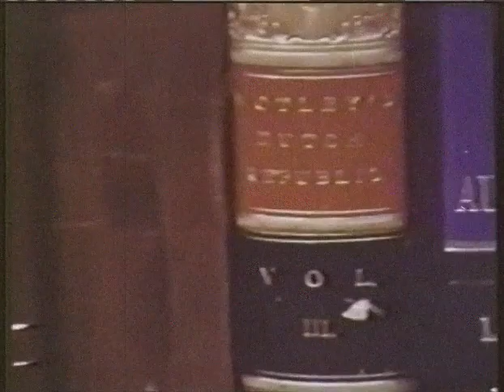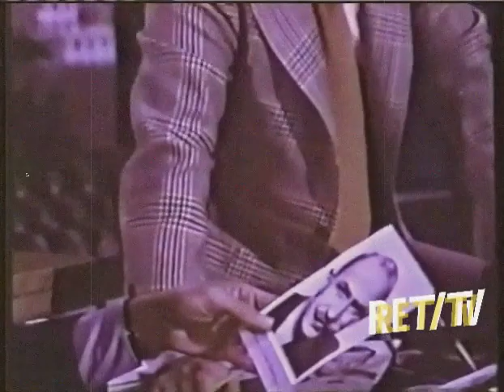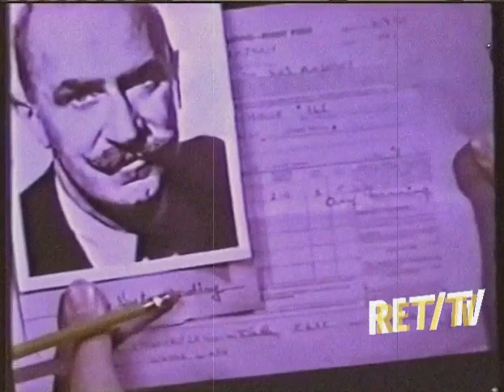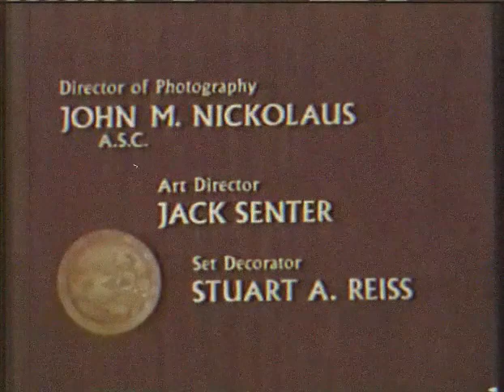Will the real Perry Mason please stand-up: Monte Markham replaces Raymond Burr, Circa 1973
The body of a millionaire shows up in Hong Kong after being missing for four years. Mason agrees to defend the man who admits to planning the deceased's murder but denies involvement in the death.

Running on CBS from 1973 to 1974, "The New Perry Mason" breathed fresh life into Erle Stanley Gardner's iconic defense attorney. Retaining the essence of its predecessor, the series reintroduced all the beloved characters from the original Perry Mason saga, including the elusive receptionist Gertie, portrayed by Connie Cezon. While staying true to the classic plot devices, the revival ushered in a new era with a switch from the familiar theme song "Park Avenue Beat" to a more generic, yet still gripping, dramatic fanfare.

Despite boasting a team of seasoned professionals from the original series, such as executive producer Cornwell Jackson and director Arthur Marks, "The New Perry Mason" ventured into uncharted territory with a fresh cast led by Monte Markham, who assumed the mantle of the titular character once portrayed by Raymond Burr. Produced by 20th Century Fox Television, the series occupied the coveted Sunday evening slot at 7:30 pm (EST) on CBS, the very network that had launched the original Perry Mason to fame. However, despite its pedigree and fervent fan base, the revival fell short in the ratings race, ultimately succumbing to cancellation midway through the season due to stiff competition from NBC's "The Wonderful World of Disney" and ABC's "The F.B.I." Placing 71st out of 80 shows that season with a 13.1 household rating, "The New Perry Mason" bid farewell to the small screen, making way for the arrival of "Apple's Way."

To explore additional rare and vintage content and to show your support, visit us on Giveo

This video/clip is uploaded for the purposes of entertainment and historical preservation only. We apologize in advance if you find any of our uploaded content offensive. It is intended to be enjoyed within the context of its historical significance and documentation.

💟 Official Instagram Page:   / theretnetwork
💟 Official Twitter Page:   / networkret